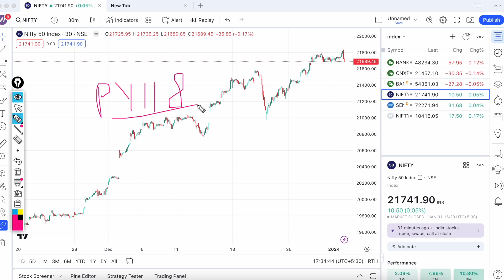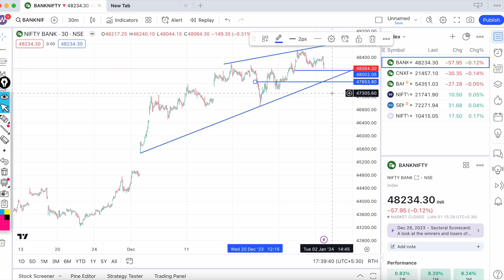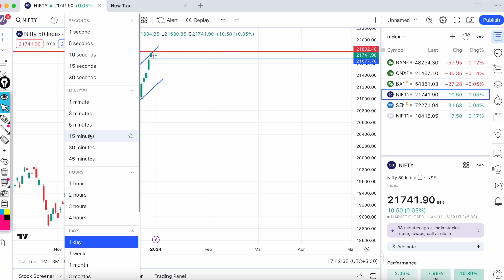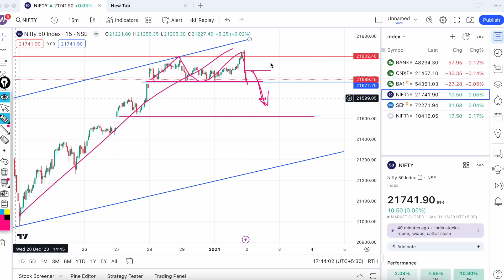Fin Nifty Expiry Setup || Nifty Analysis Prediction | Bank Nifty Prediction Analysis